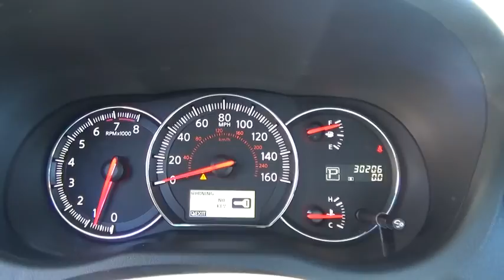2014 Nissan Maxima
U 2014 Nissan Maxima
Nissan of Yorktown Heights
2014 Nissan Maxima  - Stock#: NU1012 - VIN#: 1N4AA5AP9EC444399

** CERTIFIED NISSAN ** PREMIUM CLOTH SEATS ** POWER SEATS ** MOON ROOF ** ALLOY WHEELS ** BLUETOOTH ** ANDROID/IPHONE COMPATIBLE ** KEY-LESS ENTRY ** PUSH BUTTON START ** FOG LIGHTS ** FULLY SERVICED BY OUR TECHNICIANS **br br** WE DO NOT HAVE ANY HIDDEN FEES OR ADDITIONAL CHARGES ASSOCIATED WITH OUR INTERNET SPECIALS ** WHAT YOU SEE IS WHAT YOU GET ** br br brbr** Nissan of Yorktown Heights is part of one of the largest auto dealer groups in the region. We can provide you with all the financing and servicing options you need ** br br brbr** We have access to hundreds more used cars, so if you're not sure this is what you're looking for, give us a call today and we will work to make your vehicle research process as easy as possible ** br br brbr** This vehicle may be subject to an open safety recall. for current information on open recalls affecting this vehicle ** br br brbr** INTERNET SPECIAL PRICE REFLECTS A DISCOUNT FOR TAKING SAME DAY DELIVERY. CUSTOMER MUST TAKE SAME DAY DELIVERY, WE ARE NOT RESPONSIBLE FOR TYPOS &/OR DIFFERENCES ON OTHER WEB SITES **br